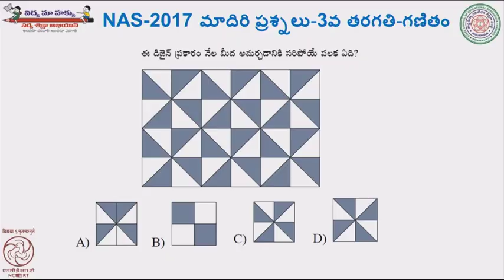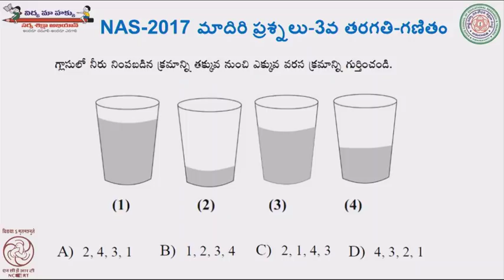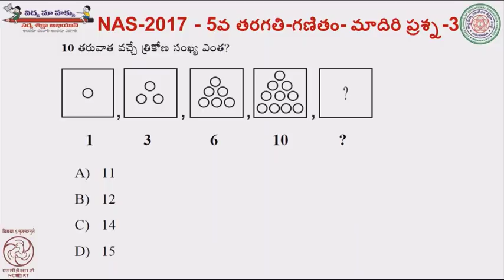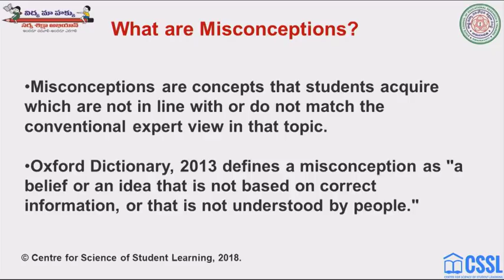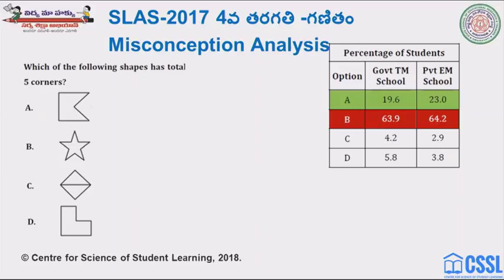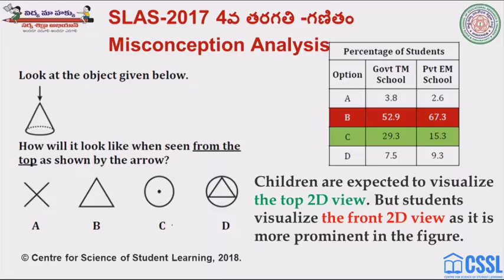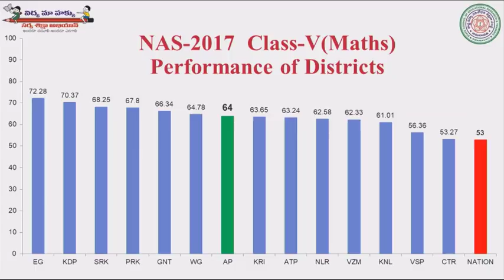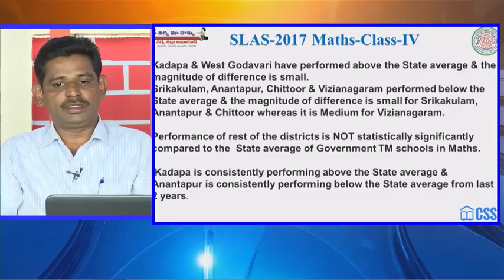Andhra Pradesh NAS and SLAS Results: Mathematics - Primary Classes (Part 2)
Mr. Nazeer and Mr. PVN Ganesh from the Assessment Cell, SCERT give insights into AP's performance in NAS and SLAS in Mathematics for Primary Classes.